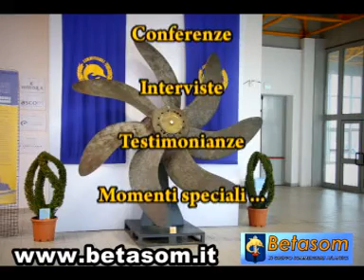Betasom presenta: Il primo raduno nazionale dei sommergibilisti italiani in DVD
Betasom è lieta di presentarvi il DVD realizzato dall'Associazione in occasione del primo raduno nazionale dei sommergibilisti italiani tenutosi a Monfalcone. Il cofanetto contiene ben due DVD, per un totale di 8 ore di filmati, per mezzo dei quali sarà possibile rivivere non solo il raduno ma tutte le manifestazioni che l'hanno costellato. Non perdetelo!